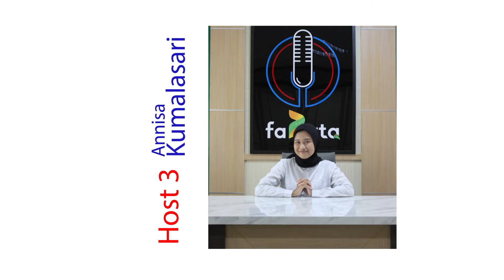Penyuluh Koperasi dan Digitalisasi Pertanian - Part 2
Lanjut dari Part 1 nih..

Pada bagian ini kita akan membahas bedanya Korporasi dengan Koperasi, bagaimana kondisi koperasi di Indonesia, peran koperasi atas teknologi, dan lain sebagainya.

Salam Sosek